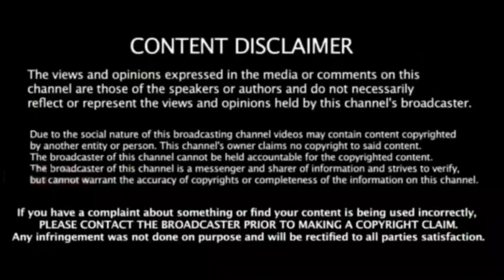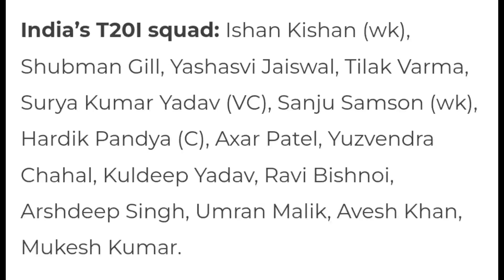முதல் T20 - ரிங்குசிங் அரக்க ஆட்டம் ! வெ.இண்டிஸ் பவுலர்கள் அதிர்ச்சி ! IND vs WI 1st T20 Highlights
ind vs wi T20 playing 11 rinku singh